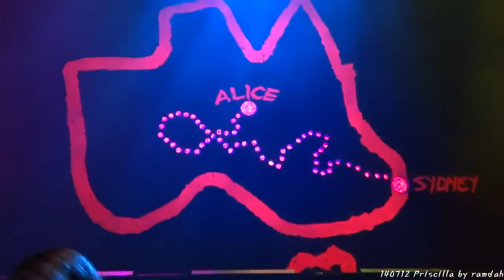140712 프리실라 (조성하,마이클리,조권)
140712 Priscilla 19:30 @ LG ArtsCenter

Bernadette : Cho Seong Ha
Tick/Mitzi : Michael.K.Lee
Adam/Felicia : Jo Kwon
Benji : Yoon Woo Young